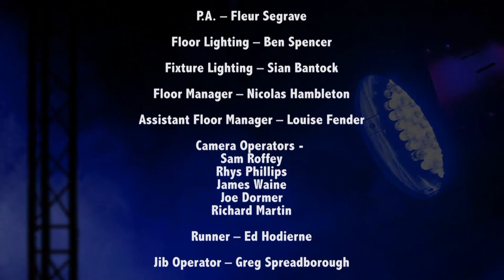High Stakes - Episode One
Solent TV presents the first in a series of inter-college, knockout quiz shows. 'High Stakes' pits Southern colleges in head-to-head tests of knowledge, as they aim to battle for a place in the final. We start the series with Isle of Wight Sixth Form competing against Fareham College.